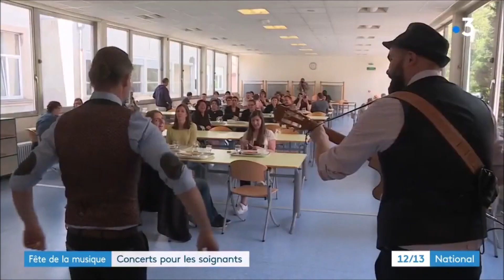🎶 Fête de la musique 2020 avec des Concerts virtuels, distanciation sociale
LA FETE AUX TEMPS DU CORONAVIRUS Avec des concerts en ligne et des rassemblements quasi-impossibles, les festivités de 2020 auront une allure bien particulière

Dimanche 21 juin, comme chaque année depuis 1982, se tiendra en France la fête de la musique. Malgré la crise du coronavirus, des festivités seront organisées pour célébrer la musique et les musiciens. Concerts virtuels, distanciation sociale… C’est une fête pas comme les autres qui attend les mélomanes en 2020.

Qui eut cru qu’on célébrerait la musique cette année ? Souvenons-nous, il y a quelques semaines à peine, nous étions tous terrés chez nous, complètement flippés et accrochés aux lèvres du président qui annonçait au détour d’une phrase « Nous sommes en guerre ». Trois mois plus tard, alors qu’on ne pensait plus revoir un être humain un jour, ou du moins pas dans la même pièce que nous, nous voilà à la veille de la Fête de la musique, comme si de rien n’était, ou presque.

Si les célébrations ont été maintenues, difficile de s’y projeter. Vous vous voyez en train d’entonner We are the champions, un gobelet en plastique remplie de bière chaude à la main, devant le troquet de votre quartier ? Ou slamer dans le public de la foule en délire sur la place de votre village ? Même si on le voulait, ce ne serait pas possible de toute façon, distanciation sociale oblige. Cette année la Fête de la musique aura bien lieu mais elle n’aura pas la même tronche que les années précédentes… Voyageons dans le temps pour comprendre ce que nous réserve ce 21 juin 2020.

Vendredi 19 juin, France 2 prendra de l’avance sur la Fête de la musique et vous invite au premier grand concert post-confinement à l'AccorHotels Arena de Paris, à Bercy.

À l'occasion de la Fête de la musique, un grand concert post-confinement qui se déroulera à l'AccorHotels Arena de Bercy (Paris) est une première européenne : 2 000 personnes pourront y assister et un siège sur deux sera occupé. Sur scène, les spectateurs retrouveront des artistes qui ne se sont pas produits depuis des mois. "Je suis heureux, je suis dans mon élément, je vis ce que j’ai attendu depuis plusieurs mois", confie le chanteur Amir. "Si la Covid est synonyme de drame, la scène, la musique, la joie tous ensemble, c'est synonyme de vie", ajoute-t-il.

Des consignes strictes dans les gradins
Côté public, les consignes sanitaires sont strictes : port du masque obligatoire, interdiction d'apporter de la nourriture ou des boissons, et un fauteuil vide à côté de chaque couple et de chaque famille. Mais qu’importe la contrainte, pourvu qu’il y ait du plaisir ! "Ça fait vraiment du bien, parce qu’on a besoin de s’amuser, on a besoin de chanter et de danser, c'est ce qui nous fait vivre", explique une mère de famille.

Les concerts de rue improvisés pour la Fête de la musique dimanche 21 juin sont interdits en cette période de déconfinement liée à l'épidémie de Covid-19. Pour rendre hommage aux soignants, des concerts seront donnés dans de nombreux hôpitaux.

Un concert dans le réfectoire de l’hôpital du Hasenrain à Mulhouse (Haut-Rhin), c'était du jamais vu. Les frères Decker mettent le feu. Ce groupe originaire du sud de l'Alsace chante pour le personnel soignant et administratif encore éprouvé par la crise sanitaire. "C'est super, ça met de l'ambiance, on ne s'y attendait pas du tout", explique un spectateur.

De l'ambiance à l’hôpital
Une Fête de la musique qui se tient sur plusieurs sites du groupement hospitalier, une première à Mulhouse. Une façon de remercier le personnel soignant en première ligne durant toute la crise sanitaire. Depuis six ans, un gynécologue avait à cœur d'amener la musique dans les murs de l’hôpital. "Le fait de mettre de la musique et de l'art, cela nous transporte dans un milieu beaucoup plus humain", assure Edgar Montoya-Ramirez.